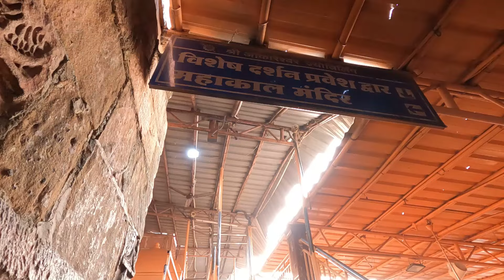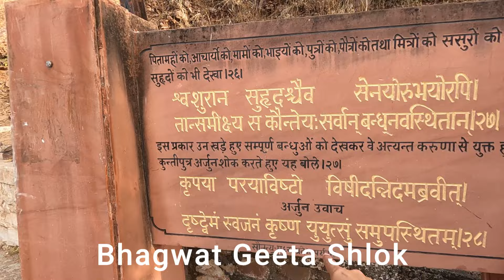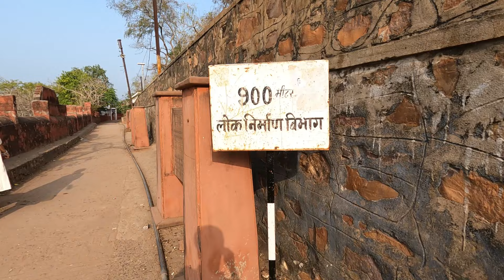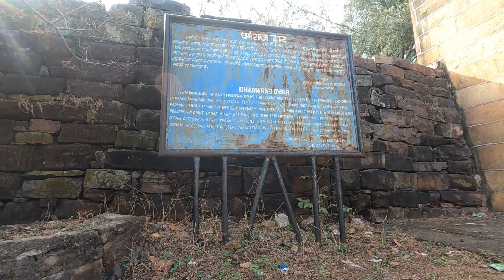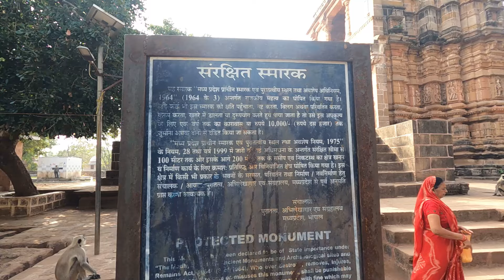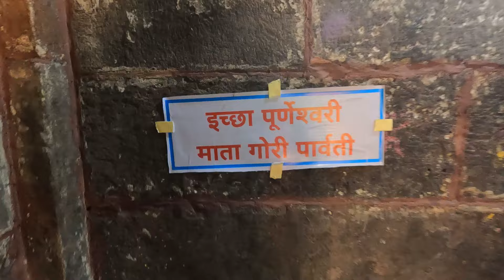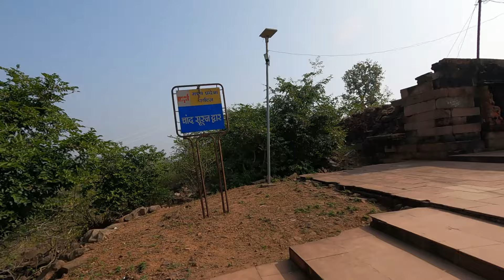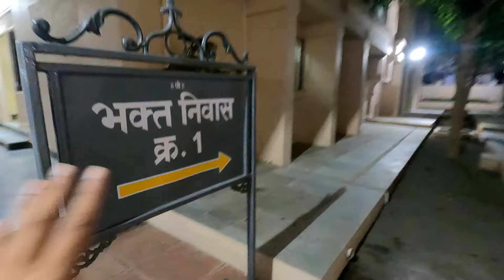Omkareshwar Jyotirlinga | Omkareshwar Temple Darshan | Omkareshwar Tourist Places | Vikram Xplorer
In this video We did the Omkareshwar Jyotirlinga Darshan and covered  Omkareshwar Tourist Places.

Places To Visit In Omkareshwar
1. Omkareshwar Temple
2. Shri Mamleshwar Jyotirlinga
3. Gaumukh Ghat
4. Brahmpuri Ghat
5. Omkareshwar Parikrama
6. Boating In Omkareshwar
7. Narmada Kaveri Sangam Omkareshwar
8. Gouri Somnath Temple
9. Shree Siddhanath Temple

Omkareshwar is a prominent pilgrimage site located in the Khandwa district of Madhya Pradesh. It houses one of the twelve Jyotirlingas (lingams of light) dedicated to Lord Shiva. The name "Omkareshwar" is derived from the Hindu symbol "Om" and "Ishwar" (meaning Lord), symbolizing the presence of Lord Shiva.

Omkareshwar Jyotirlinga:
The Omkareshwar Jyotirlinga is the main attraction of the town. It is one of the twelve Jyotirlingas, believed to be self-manifested (Swayambhu) and extremely sacred to Lord Shiva devotees. The temple is situated on an island called Mandhata or Shivapuri in the Narmada River. The lingam is housed in the main shrine, and devotees flock here to offer prayers and seek blessings.

Temple Timings :-
04:30 AM to 05:00 AM - Mangla Aarti and Naivedhya Bhog
05:00 AM to 12:20 PM - Mangal Darshan of Lord
12:20 PM to 01:15 PM - Midday Bhog
Midday 01:15 PM to 04:00 PM - Midday Darshan of Lord
04:00 PM to 04:15 PM - Evening Shringar
04:15 PM to 08:00 PM - Shringar Darshan of Lord
Night 08:30 PM to 09:00 PM - Shayan Shringar and Aarti
Night 09:00 PM to 09:30 PM - Lord's Shayan Shringar Darshan

Mamleshwar Jyotirlinga (Amareshwar Temple):
Located on the opposite bank of the Narmada River, the Mamleshwar Jyotirlinga is another significant temple in Omkareshwar. It is believed to be the other half of the Omkareshwar Jyotirlinga and represents the female energy, while Omkareshwar symbolizes the male energy.

Gaumukh Ghat:
Gaumukh Ghat is a sacred bathing ghat situated on the banks of the Narmada River. It is believed that the river emerges from a cow's mouth (Gaumukh), signifying purity. Pilgrims take holy dips in the river here as it is considered auspicious and purifying.

Omkareshwar Parvat Parikrama:
The Omkareshwar Parvat Parikrama is a circumambulation (parikrama) around the Omkareshwar Hill ( Total Parikrama 7 Kms ) . It is considered a sacred pilgrimage route, and devotees undertake this journey to seek blessings and spiritual merit. The parikrama covers various temples and sacred spots around the hill, offering a profound spiritual experience.

Statue of Oneness (Adi Guru Shankaracharya):
The Statue of Oneness, also known as the Adi Guru Shankaracharya Statue, is a significant landmark in Omkareshwar. This towering statue of Adi Shankaracharya, the great Hindu philosopher and theologian, stands tall on the Omkareshwar Hill, overlooking the town and the Narmada River. It serves as a symbol of unity and spirituality, attracting visitors and devotees from far and wide.

Shree Gajanan Maharaj Sansthan, Omkareshwar is a very good place to stay in Omkareshwar at a very resonable price.

Overall, Omkareshwar is a place deeply entrenched in Hindu mythology and spirituality, drawing pilgrims and tourists alike with its serene ambiance and religious fervor. It offers a blend of natural beauty, architectural marvels, and cultural richness, making it a must-visit destination for those seeking spiritual solace and enlightenment.